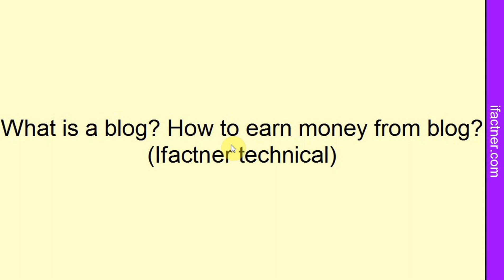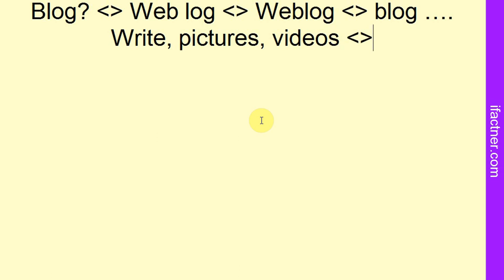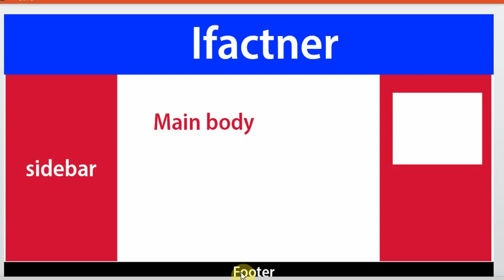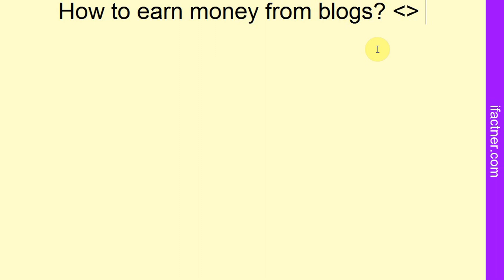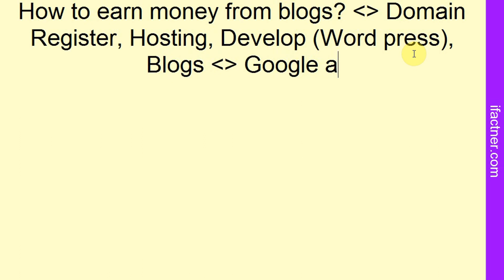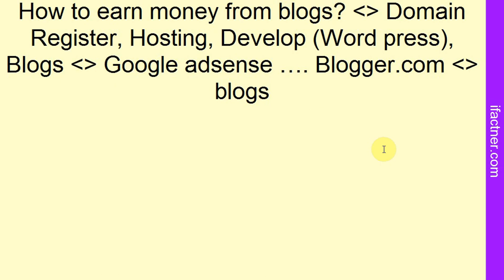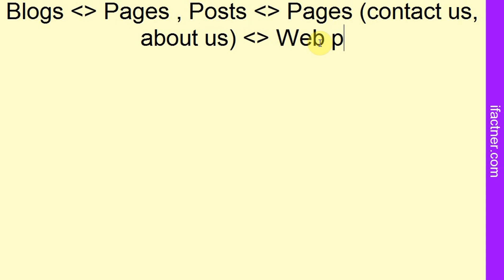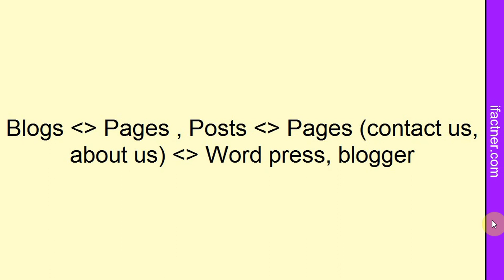What is a blog and how to earn money from blogs in Hindi, Urdu | How to make a website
Learn about blogs, blogging, how to make blogs website and how to earn money from blogging in Hindi and Urdu.
Ifactner explains the meaning of the word blog i.e., weblog and what does it entails in Hindi and Urdu language for Indian and Pakistanis?  Ifactner discusses the different parts of blogging page like header, footer, side bars and main body. Ifactner explains in Hindi and Urdu how to make a blogging website, registering a website, hosting it and then uploading the content using the word press. The alternative is blogging websites like blogger.com. Once you are able to generate enough traffic then you can sign up on Google adsense, put the ads on your website and start earning money.

How to earn money online on Youtube and websites tutorial
Links will be updated soon.

How to make successful Youtuve videos and channels
Links here.